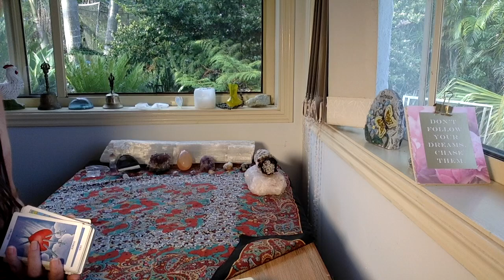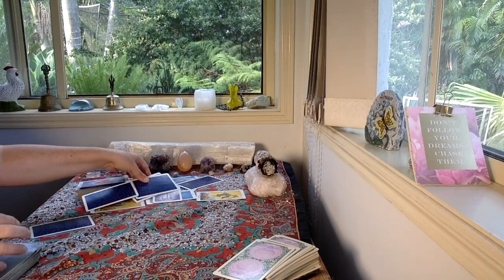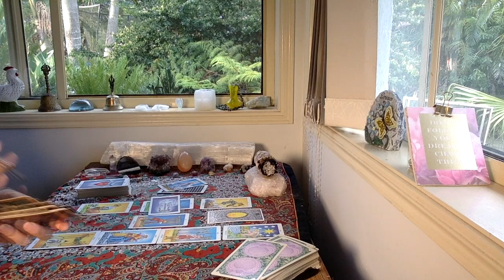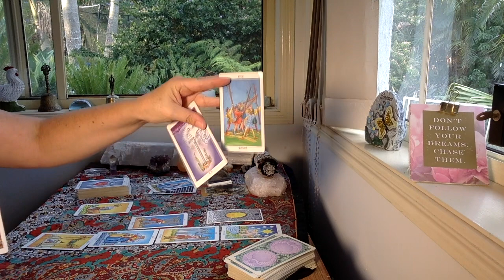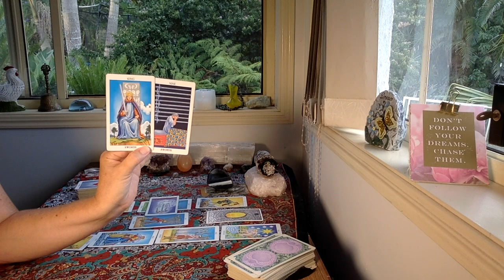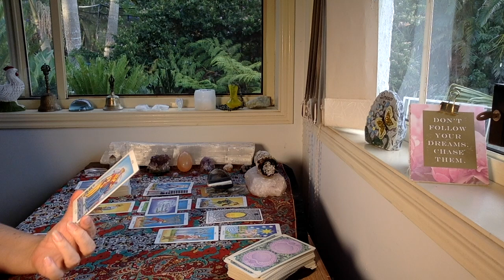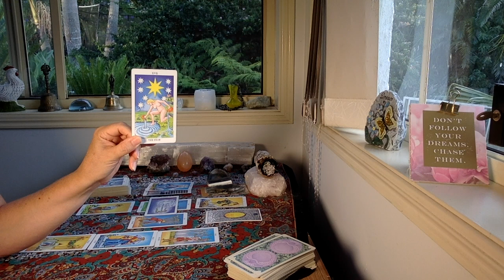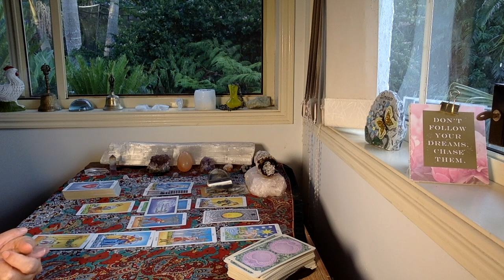PISCES TAROT READING "Entering a golden age!" DECEMBER 16th-31st 2020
The cards I use are:
The Rider Waite
Ethereal Visions by Matt Hughes

GreenLion Goddess